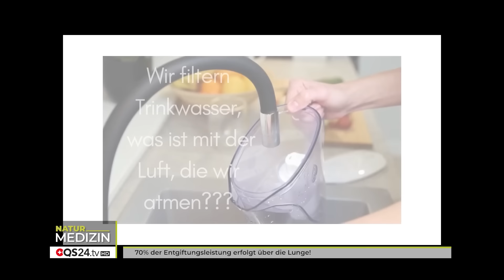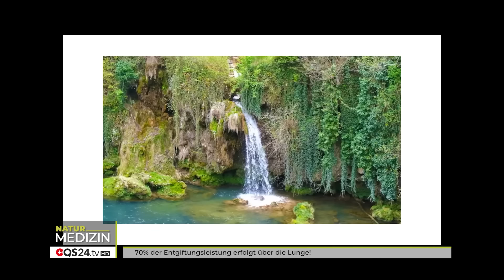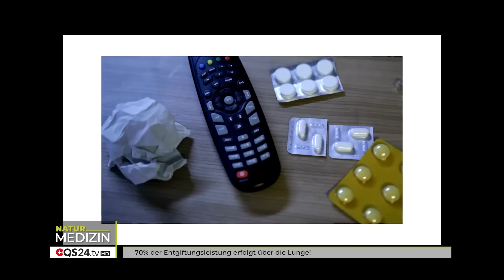70% der Entgiftungsleistung erfolgt über die Lunge! | Erfahrungsmedizin | QS24 Gesundheitsfernsehen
70 % der gesamten Entgiftungsleistung des Körpers eines Menschen läuft über die Lunge ab. Der Mensch atmet täglich rund 12'000 Liter Luft ein und verbraucht durchschnittlich rund 2500 Liter Sauerstoff. Dabei verbrennt er nur ca. 4 % des Sauerstoffes in der Luft – und nicht, wie oft gedacht, wird die ganzen darin befindlichen 21 % Sauerstoff. Es ist aber sehr entscheidend zu wissen, wie viel Sauerstoff der Mensch tatsächlich verbrennt. Je höher die Verbrennung, desto mehr Energie kann die Zelle produzieren und ATP produzieren. D.h. je mehr Energie der Körper hat, desto höher sind seine Fähigkeiten für Regeneration, Reparatur und Heilung. Die Frage, die uns alle beschäftigen müsste, ist, wieso wird in der Medizin nicht mehr darauf geachtet oder den Patienten darauf trainiert, dass er selbst eine höhere Sauerstoff-Verwertung produzieren kann? Nachweislich ist dies durch Training oder durch das Atmen an technischen Geräten möglich! Und die andere Frage ist, wieso wird die heute oft kontaminierte Luft nicht gereinigt, zumindest bei Menschen mit Atemproblemen (COPD, Asthmatikern usw.)?

Seit 23 Jahren hat zB. die Firma Airnergy schon aufgezeigt, dass es möglich ist, die noch gute, energiereiche Waldluft die von Luft, Wasser und Licht lebt, auch zu Hause zu erzeugen, und zwar durch eine technische Nachbildung einer Fotosynthese.

▬ Zu Gast ▬▬▬▬▬▬▬▬▬▬▬▬▬▬▬▬▬
Guido Bierther, CEO
Moderation: Alexander Glogg
Sendungsnummer: NBas_230501-S2_airnergy-guido

AIRNERGY International GmbH Wehrstr. 26 D-53773 Hennef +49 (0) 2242 – 9330 0